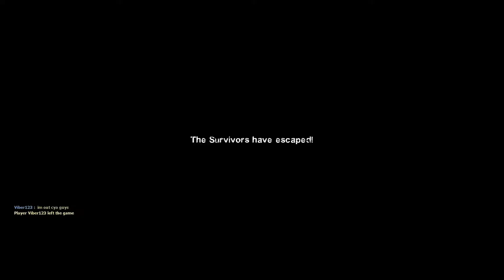The most stressful escape ive ever done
Expert realism
The Parish campaign
 - Left 4 Dead 2